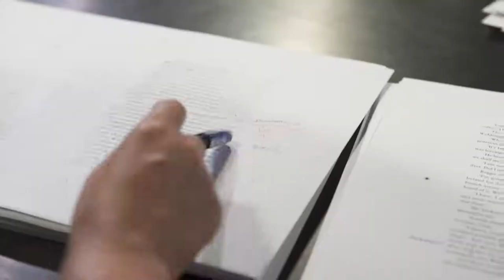Interview with Fiona McIntosh author of The Diamond Hunter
‘It won’t matter how many diamonds you find if you lose the love of your child.’

The Diamond Hunter is the new historical blockbuster from the bestselling author of The Pearl Thief, Fiona McIntosh.